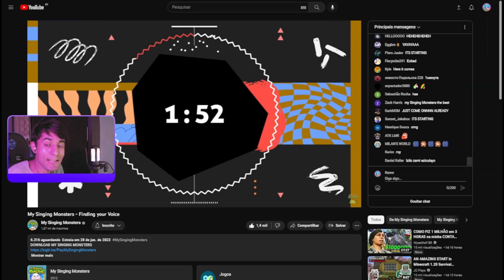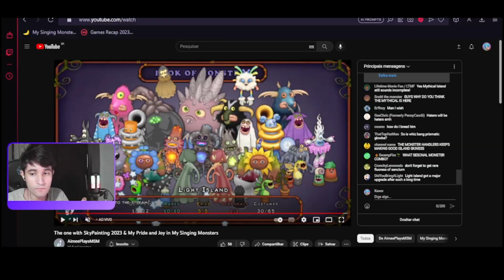🎆 PINTURA NO CÉU começou! Traque, Fluoresca Rara e Dipsters na ILHA DE LUZ! - My Singing Monsters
Obrigado!